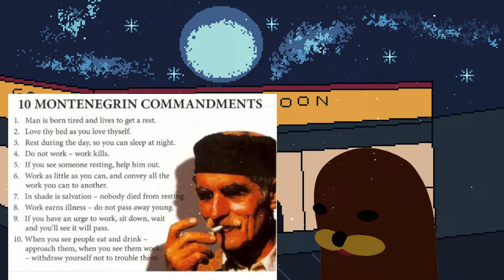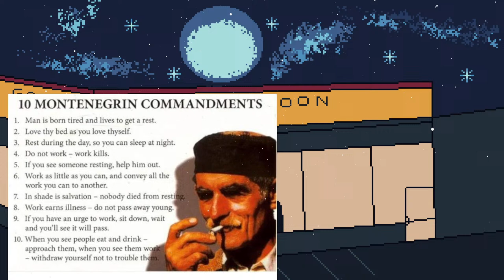[CYBERPUNK 2077] So I did a little leveling off stream..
GONDOLA TIME
I stream sometimes :DD